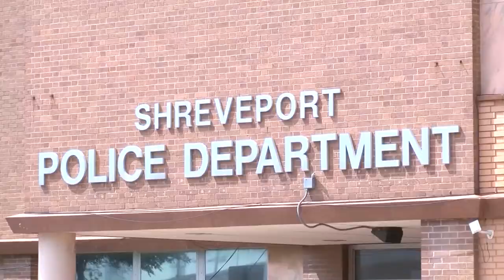Louisiana House passes bill allowing 12-hour shifts for SPD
A bill that can potentially change the shifts of all Shreveport police officers has passed in Louisiana’s House.